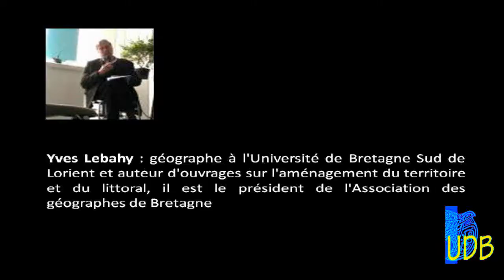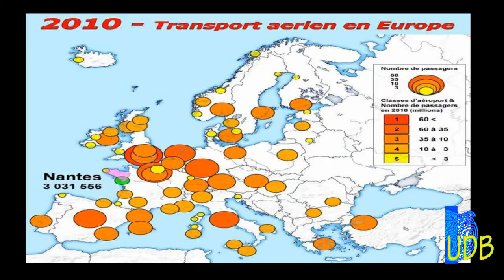L'UDB en débat à Vannes : Notre-Dame-des-Landes Partie 1/ 6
Extrait du débat sur la pertinence du projet d'aéroport à Notre-Dame-des-Landes, avec Yves Lebahy, président de l'association des géographes de Bretagne.